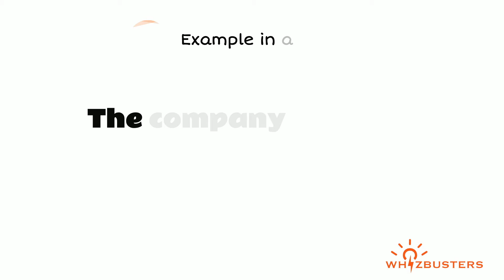COFFER Meaning with Examples in Sentences | GRE GMAT LSAT SAT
Coffer Meaning - Coffer Definition - Coffer Defined
Coffer Examples - Coffer examples in sentences - Formal English
What does coffer mean?
What is coffer?
What is the meaning of coffer?
A definition of coffer.
The video gives coffer example sentences of coffer in context for you to be able to use coffer correctly when speaking and writing.